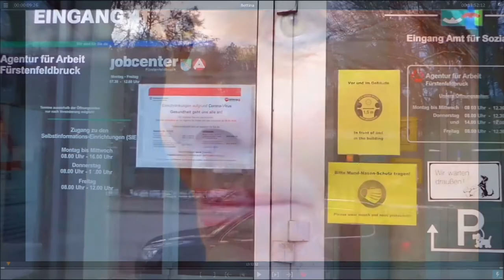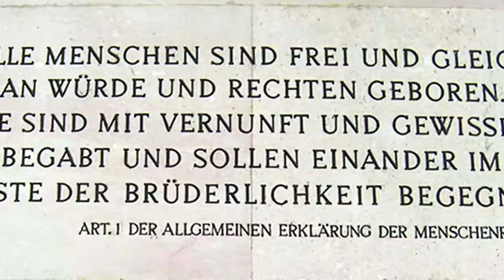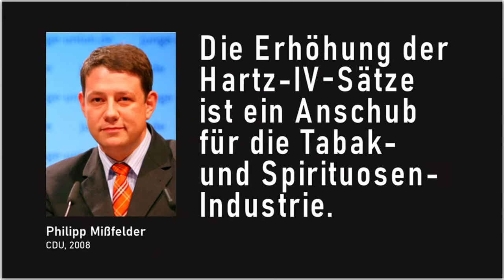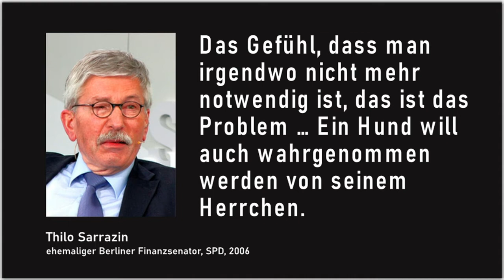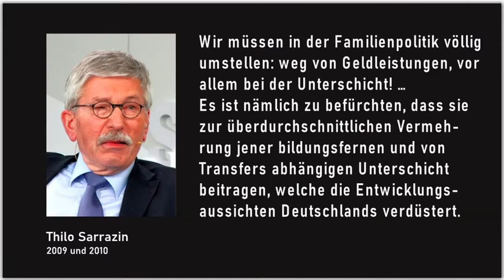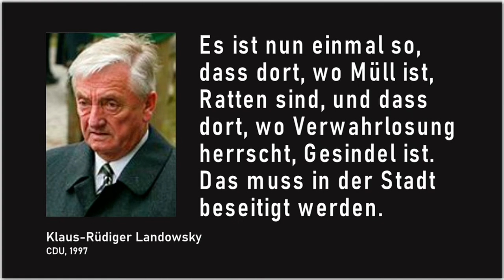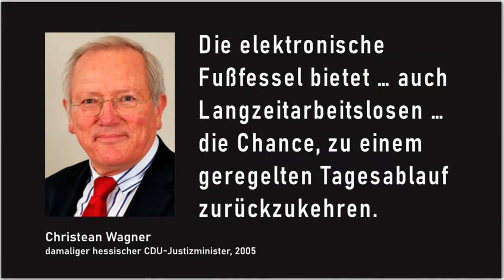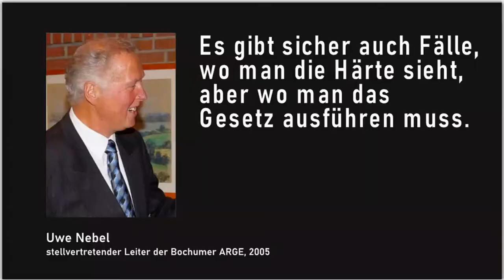Bettina Kenter-Götte: "Heart's fear" # 7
"Jetzt schlägt's Hartz IV!" Bettina Kenter-Götte berichtet über ihr Leben mit "Heart's Fear - Hartz IV“ und über ihr Buch, das Geschichten von Armut und Ausgrenzung erzählt. In dieser Folge kommen Frau Peininger vom Jobcenter sowie deutsche Volksvertreter und Wirtschaftssprecher zu Wort. Zudem wird sie unter dem Motto „Arm&Reich vor Acht“ - ein Gegenstück zur Info-Rubrik „Börse vor Acht“ vor den TV-Nachrichten - die aktuelle Hartz IV-Politik, die Armuts- und Hungersituation in der Welt beleuchten. - Seit dem Frühjahr 2020 sind Singlemamas, Soloselbstständige, Kulturprofis und viele andere (oft erfolgreiche) Menschen auf ALG II/Hartz-IV/Grundsicherung/Sozialpaket und Armentafel angewiesen. Vor dieser Entwicklung gerade in der Kulturbranche warnt die Autorin Bettina Kenter-Götte schon seit vielen Jahren. Trotz großer Erfolge war die 70jährige in ihrer 50jährigen Karriere als Bühnen-, TV- und Synchronschauspielerin schon selbst von Armut betroffen: einmal als alleinerziehende Mutter eines kleinen Kindes, einmal als Künstlerin während einer Branchenflaute und einmal während einer langwierigen Erkrankung. Ihr Fazit lautet: „Als Schauspielerin honoriert, als junge Singlemama diskriminiert und von Behörden drangsaliert, als Autorin prämiert, vom Jobcenter sanktioniert.“ Seit 2011 setzt die vielseitige Künstlerin sich für die Enttabuisierung der Armut ein. Ihr Bühnenstück "Hartz-Grusical" wurde 2011 mit dem "Stuttgarter Autorenpreis" ausgezeichnet. Bei der Leipziger Buchmesse 2018 präsentierte sie ihr Buch, erschienen im Verlag Neuer Weg. Ihr Insiderbericht stieß sofort auf anhaltendes Interesse bei Printmedien, Rundfunk, Fernsehen, bei Wissenschaft und Publikum. Nach einer zweijährigen Lesereise mit über 50 Veranstaltungen in ganz Deutschland und in Österreich und einem Auftritt im Bundestag in Berlin kam die "Coronakrise"; alle Live-Veranstaltungen mussten auf den Tag X verschoben werden. Doch das Buch ist aktueller denn je, deshalb erscheint demnächst eine Neuauflage mit aktuellen Ergänzungen. - „Menschlichkeitssong", © für Text und Komposition: Bettina Kenter-Götte; für die Realisation des Songs: Kurt Winterstein, Linz. - Die gemeinfreien Fotos stammen von wikipedia,org.